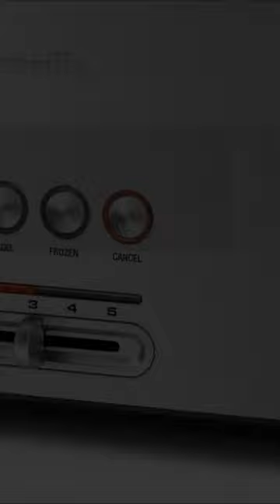Best 4 Slice Toaster|Breville Brushed Stainless Steel 4 Slice Toaster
👉👉 Hello there. This video was made after reviewing lots of the Best Kitchen Gadgets. Selected Kitchen Gadgets are determined by user reviews and votes. We make comparisons for you on many different reviews and test sites. And as a result, we determine the Top 5, Top 10 New Kitchen Gadgets INVENTION you want to buy, to help you further and give you the Best Kitchen Gadgets recommendations.